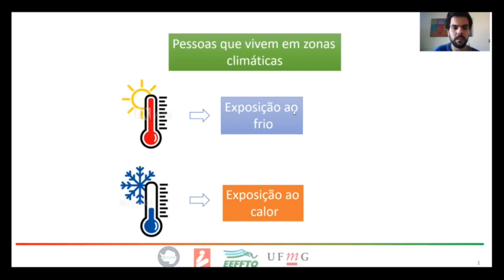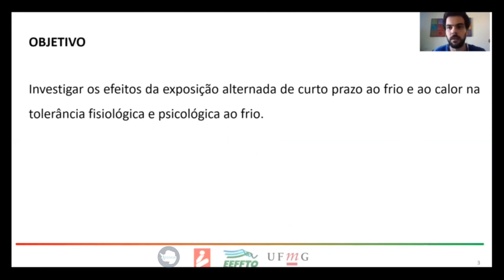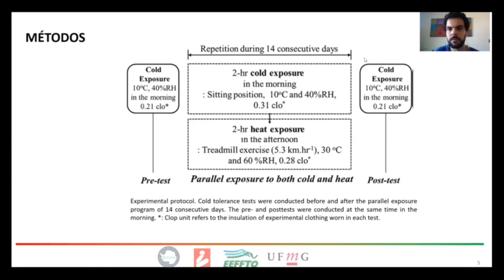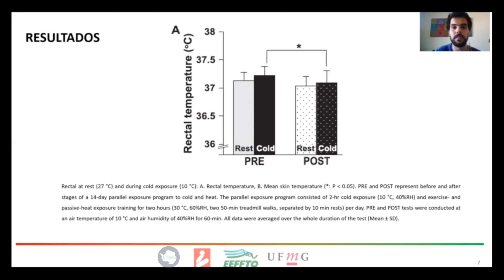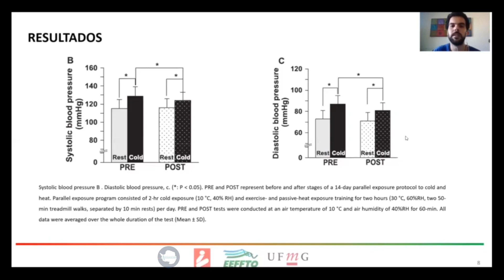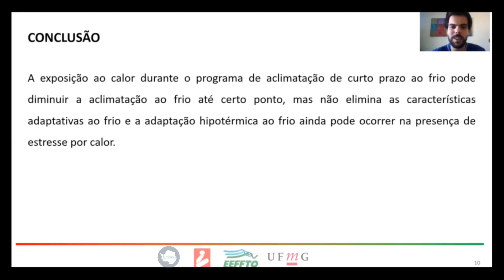Vídeo 33 – A fisiologia da tolerância ao frio após a exposição alternada ao calor e ao frio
Bem vindos ao LAFISE: O canal da Fisiologia do Exercício.

O Aluno de mestrado Ygor Antônio Tinoco Martins, orientado pela Profa. Dra. Danusa Dias Soares, traz, nesse vídeo, uma rápida apresentação do artigo " Effects of alternating exposure to cold and heat for 14 days on cold tolerance in winter”. Quer saber mais sobre o assunto sobre a fisiologia da tolerância ao frio? Acesse o artigo pelo nosso site abaixo.

Agradecemos pela audiência e pelos comentários.

LAFISE

ENDEREÇO:

LAFISE-EEFFTO-UFMG Av. Pres. Antônio Carlos, 6627 - Campus Pampulha - Belo Horizonte - MG - CEP 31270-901